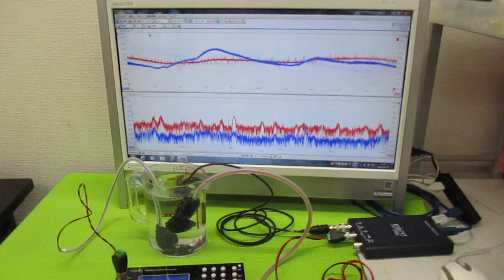音圧データの解析に基づいた、超音波のコントロール技術 ultrasonic-labo